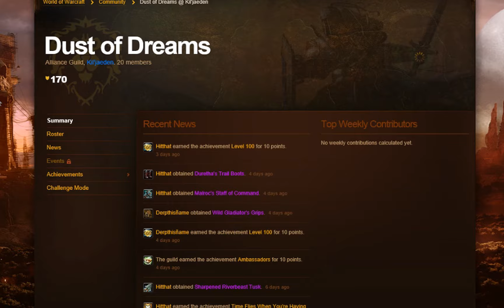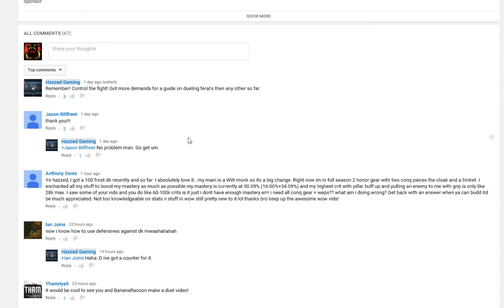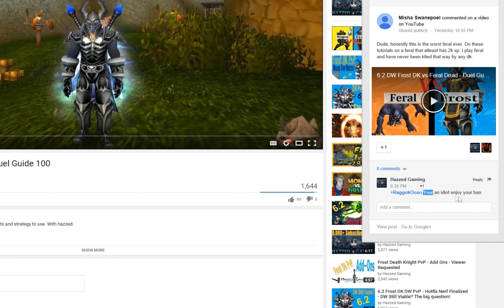Hazzed: An example of a deceptive Youtuber.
The correct reply to the first guy's comment should have been "you're right, I just couldn't find a geared and experienced feral to duel in time for this video" but instead he replied with "I shit on him just like everyone else."

And, that is why I am dumping this load of truth on him.